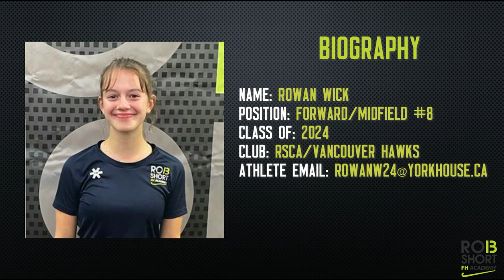2022 RSCA Festival & Skills Rowan Wick